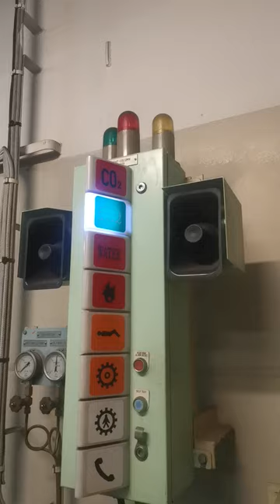SHIPS DRILLS SOUND, LIFEBOAT DRILL ALARM